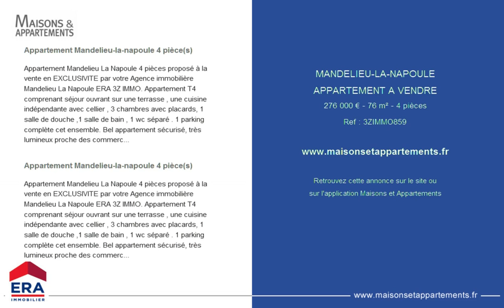MANDELIEU-LA-NAPOULE - APPARTEMENT A VENDRE - 276 000 € - 76 m² - 4 pièces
Référence : 3ZIMMO859

Appartement Mandelieu-la-napoule 4 pièce(s)
Appartement Mandelieu La Napoule 4 pièces proposé à la vente en EXCLUSIVITE par votre Agence immobilière Mandelieu La Napoule ERA 3Z IMMO. Appartement T4 comprenant séjour ouvrant sur une terrasse , une cuisine indépendante avec cellier , 3 chambres avec placards, 1 salle de douche ,1 salle de bain , 1 wc séparé . 1 parking complète cet ensemble. Bel appartement sécurisé, très lumineux proche des commerces en plein coeur de Mandelieu La Napoule . Contactez votre Agence immobilière Mandelieu La Napoule ERA 3Z IMMO.

Cette annonce vous est proposée par l'agence ERA IMMOBILIER 3Z